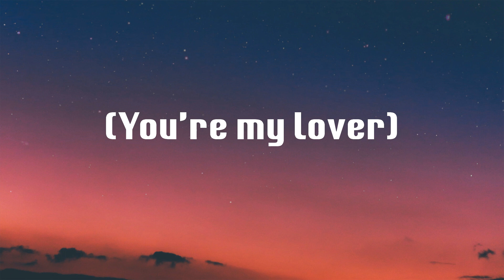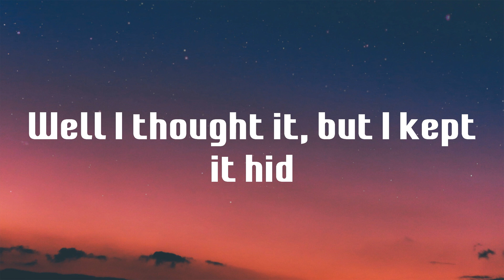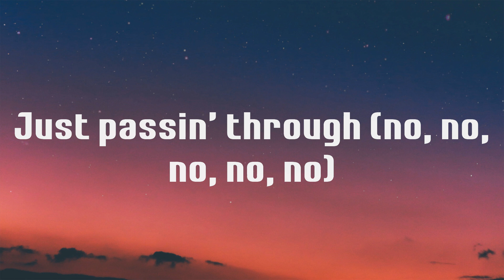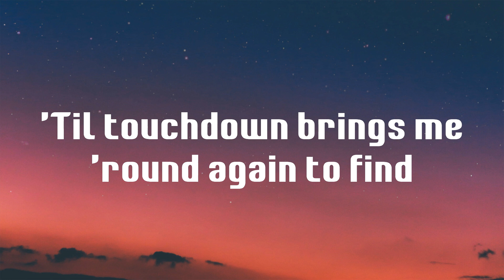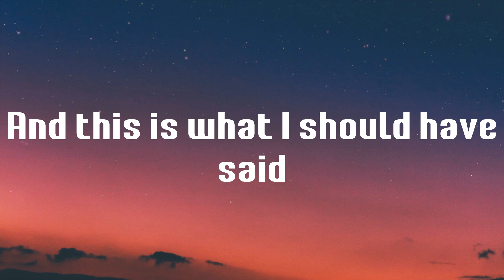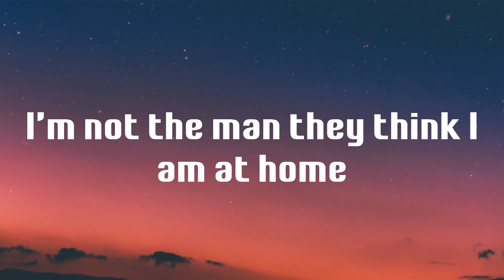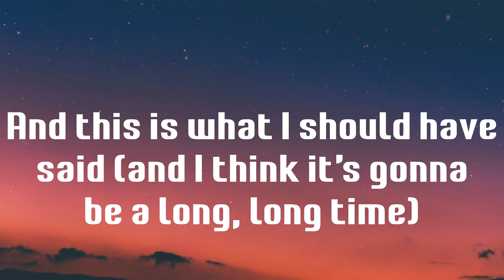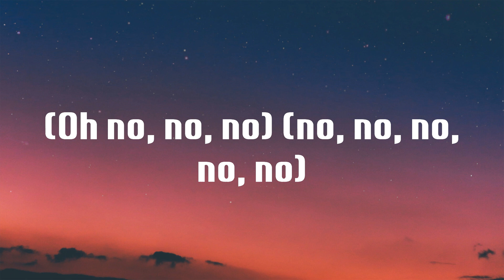Cold Heart - Elton John (Lyrics)